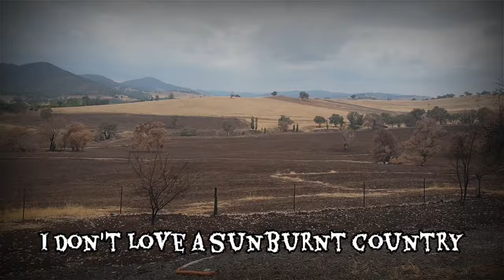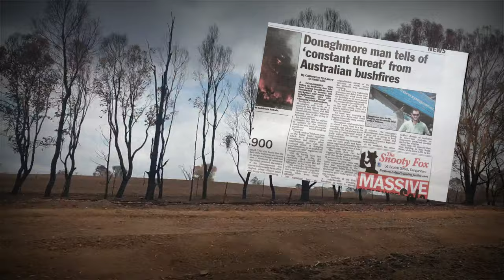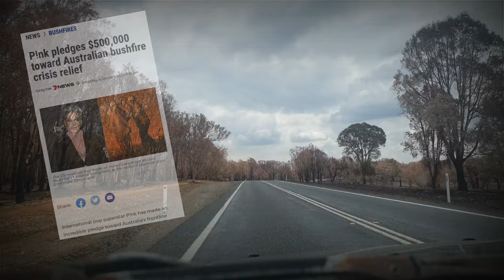VLOG | I DON'T LOVE A SUNBURNT COUNTRY.... Australian bushfires.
While driving back to Melbourne from investigating a little country town in New South Wales, we drove through the largely burnt out Tumbarumba region and decided to document what we were seeing and feeling.
Never thought I would encounter the burnt out bushfire aftermath, especially on foot having had to escape the bushfires where we were camping in Corryong in Victoria just after Christmas.
When I saw the charred bones of a poor animal that couldn't escape, the scale and magnitude hit me like a ton of bricks.
Heart wrenching.
This was no ordinary 'bushfire', this was a burnt offering.

Also a re-worded poem by me of "My Country - Poem by Dorothea Mackeller"
(As I was looking and observing the landscape all that kept going through my head was "I don't love a sunburnt country' on repeat, so fashioned my own words. Due respect to the original author and due respect given to an Australian classical poem)
Isobel Marion Dorothea Mackellar, OBE was an Australian poet and fiction writer. Her poem My Country is widely known in Australia, especially its second stanza, which begins: "I love a sunburnt country/A land of sweeping plains, /Of ragged mountain ranges, /Of droughts and flooding rains."